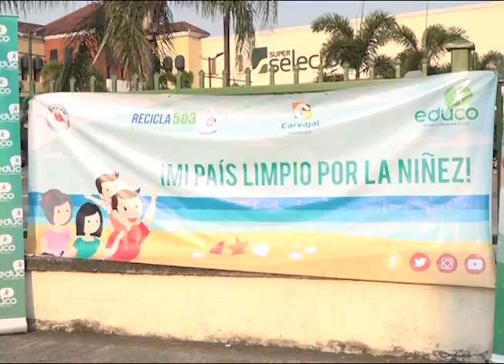En pocas palabras